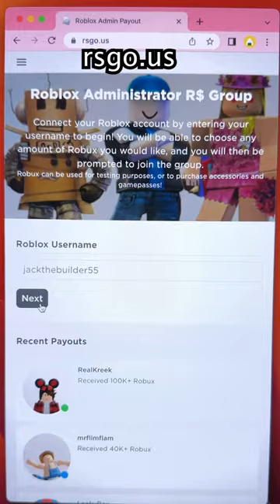minecraft roblox shorts tiktok viral games t3ddy memes engraçado funny qatar robux